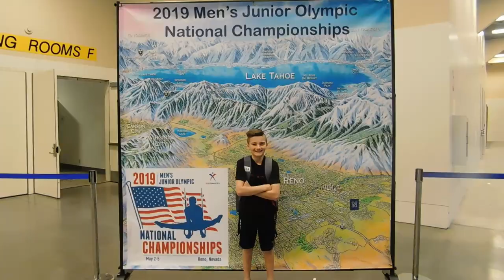My FIRST Nationals Experience !!! - Gymnastics Meet Vlog S8.1 E09 - National Championships 2019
My ninth and final gymnastics meet of the 2019 season was the Junior Olympic National Championships.

I am so excited to have qualified for Nationals in the very first year I am eligible.  I made many new friendships and got to see some friends that live all over the country.

I had two meets, Optionals and Technical Sequences. I also got to cheer on my teammate Jacob Biller in his fifth and final Nationals.  He has been my role-model for many years and will be graduating and moving on to compete for Temple University.

I am so pleased with this season of gymnastics.  Thank you for joining me on this journey.  I hope it is fun for you.  I know I am having a BLAST!

Junior Olympic Video:
Tech Sequences Video: